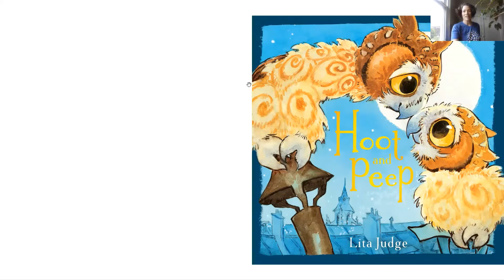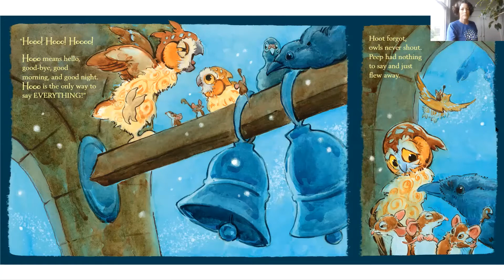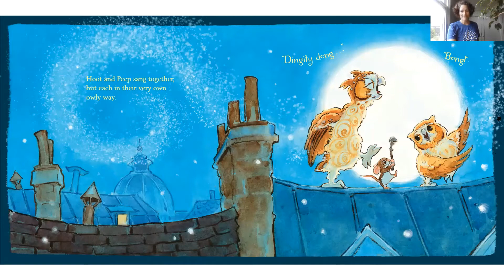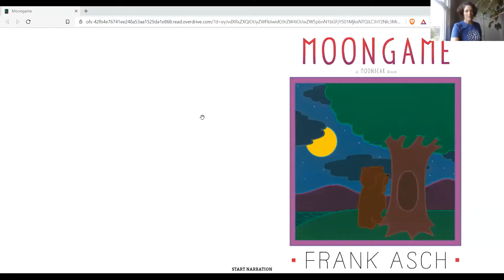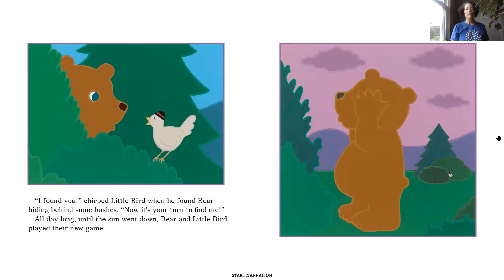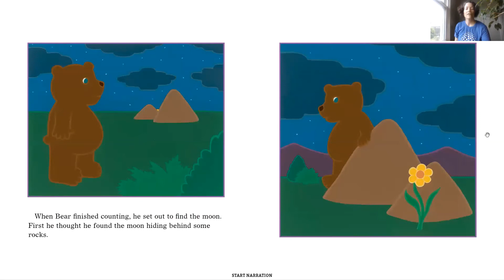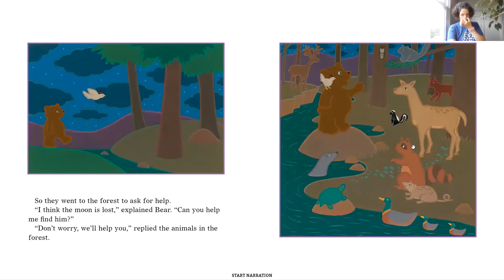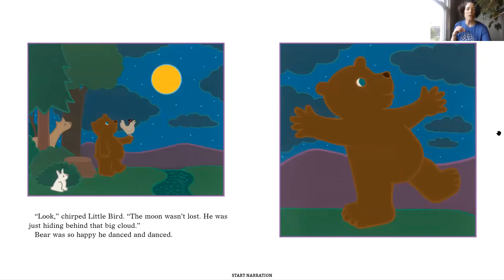Toddler Sing-Along Jam With Ashley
Looking for new ways to entertain your little one? Join us for songs, stories, and simple activities in this pre-recorded sing-along jam.